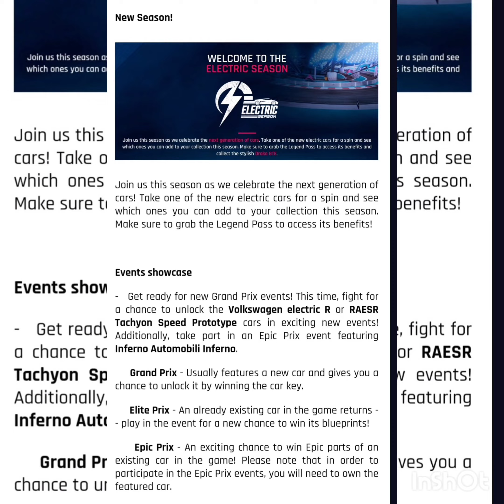Asphalt 9| Electric season Patch notes| New cars and Events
All new Electric Season .. Official Patche notes From Gameloft.